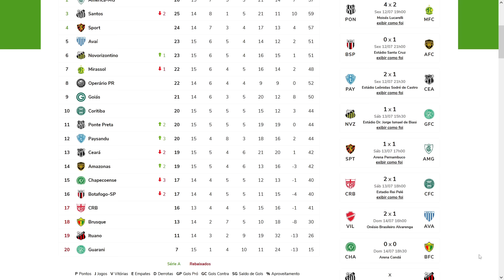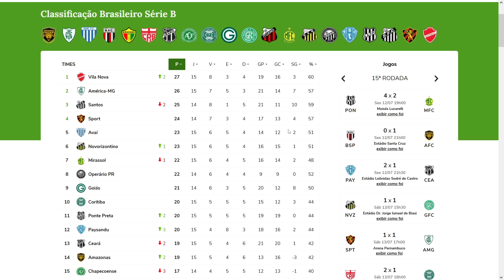SPORT CONTINUA NO G4. SÉRIE B TEM NOVO LÍDER! QUEM FOI MAIS CULPADO? CAÍQUE FRANÇA OU VINI FARIA?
SPORT CONTINUA NO G4! OS CULPADOS PELO O EMPATE COM O AMÉRICA! SÉRIE TEM NOVO LÍDER!